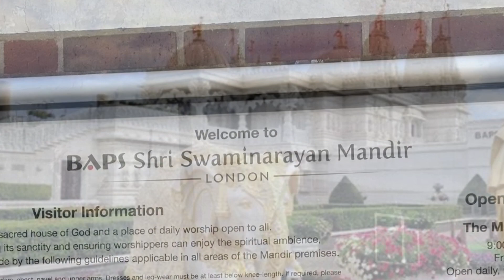Swaminathan Temple , Wembley, London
My visit to Shri Swaminathan Mandir on 13TH August 2023